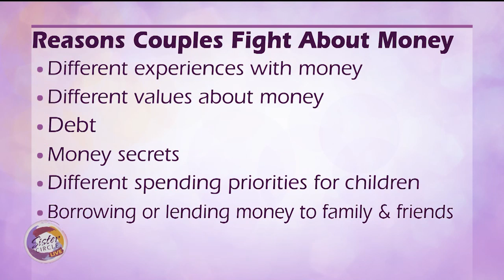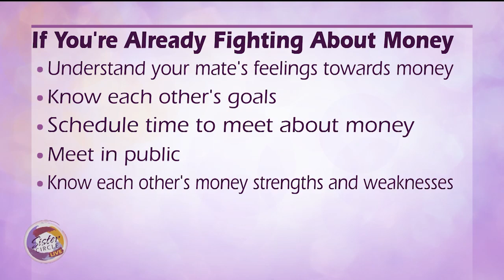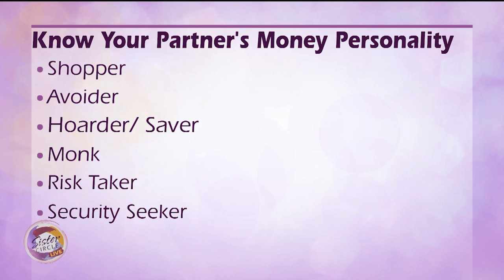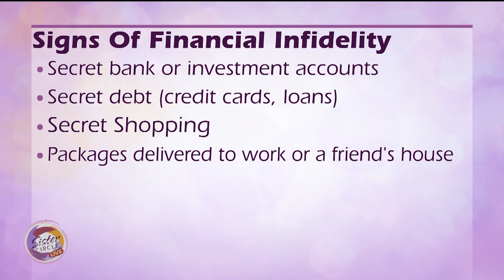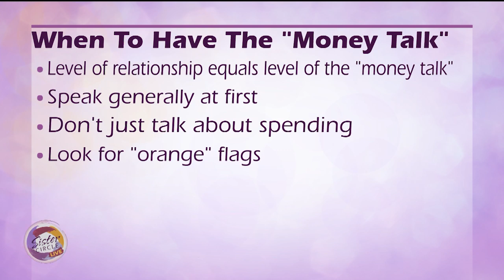Sister Circle | Navigating Love & Money With Finance Expert Jini Thornton | TVONE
Money is one of the main reasons why couples fight. Our resident finance expert Jini Thornton is sharing tips for having conversations about money with your significant other.